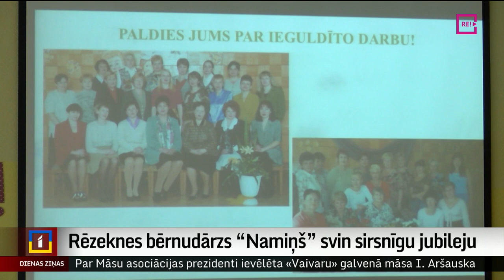Rēzeknes bērnudārzs “Namiņš” svin sirsnīgu jubileju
Vienai no vecākajām pirmsskolas izglītības iestādēm Rēzeknē šonedēļ nosvinēta 50 gadu jubileja. Par svētku kulmināciju kļuva koncerts, kuram bērni  cītīgi gatavojās jau laikus. Bet pieaugušajiem jubileja bija iemesls atcerēties gan dārziņa pirmsākumus, gan skarbos 90tos gadus. Vairāk – Beatrise Jakobsone no Latgales reģionālās televīzijas.